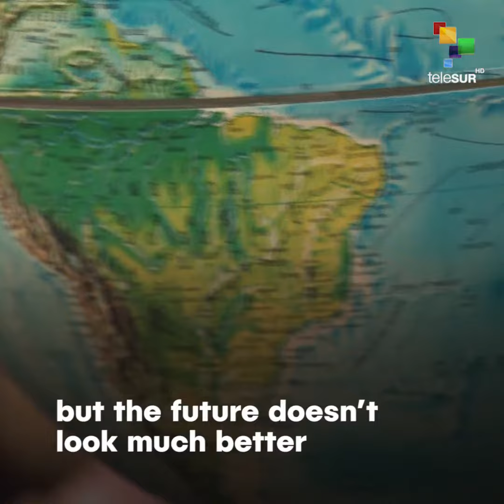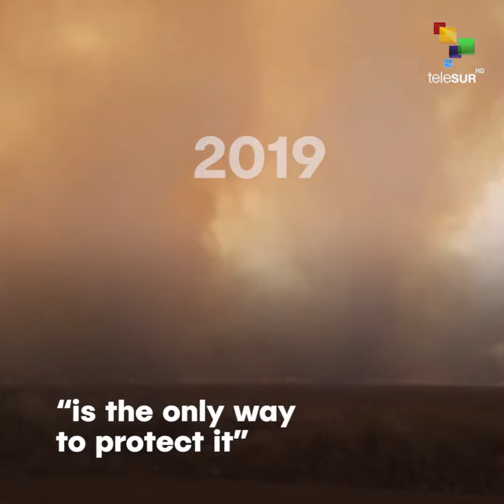A Terrible Decade For The Amazon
Snapshot | Since the beginning of this past decade the forest lost a total of  24,000 square miles or the equivalent of 8.4 million soccer fields